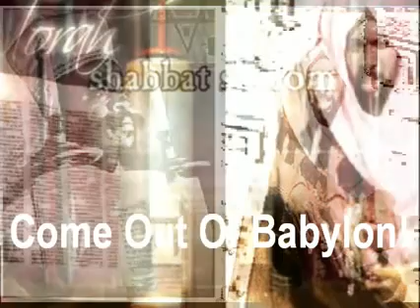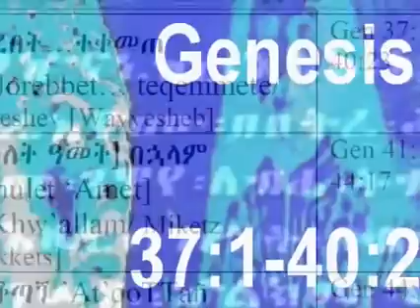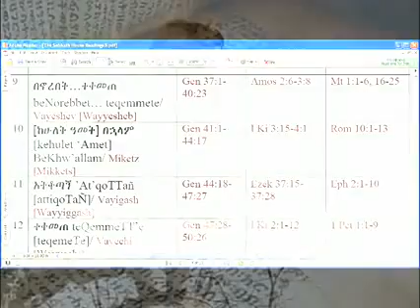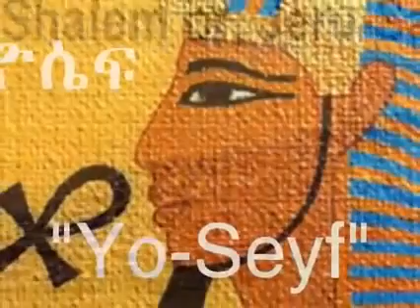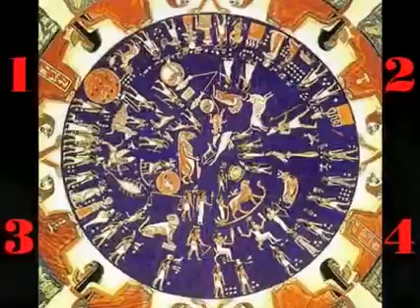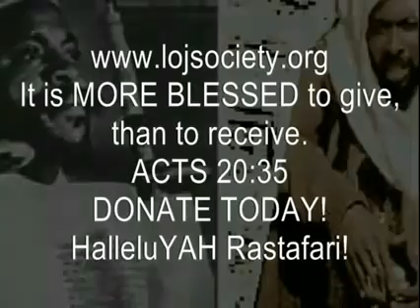Rastafari Studies | SABBATH #9 VAYESHEV - JOSEPH In KMT Egypt - JACOB 4 Wives & DENDERAH Code...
Rastafari Studies | SABBATH #9 VAYESHEV - JOSEPH In KMT Egypt - JACOB 4 Wives & DENDERAH Ethiopic Code - GENESIS 37

christianity amharic bible egyptian mythology ethiopia judaism orthodox church rastafarian haile selassie tewahedo black jews hebrews beta israel israelites SABBATH #9 VAYESHEV - JOSEPH In KMT Egypt - JACOB 4 Wives & DENDERAH Ethiopic Code - GENESIS 37 economic "mind control"